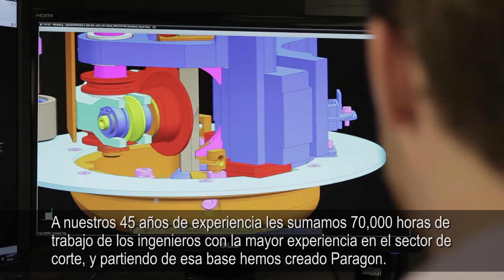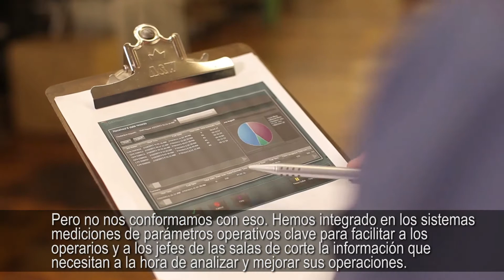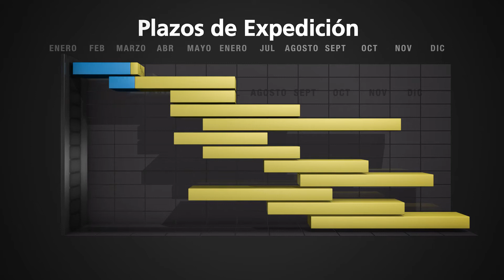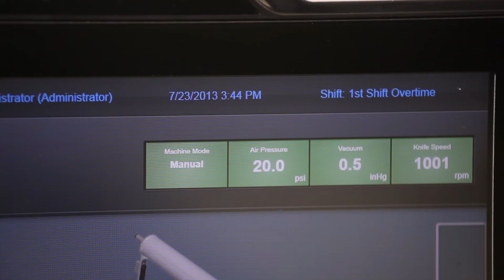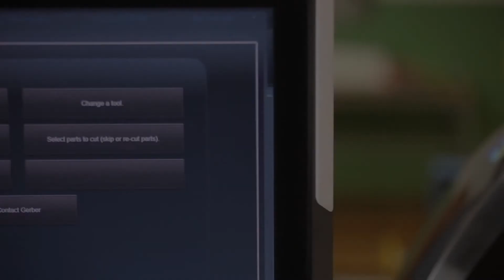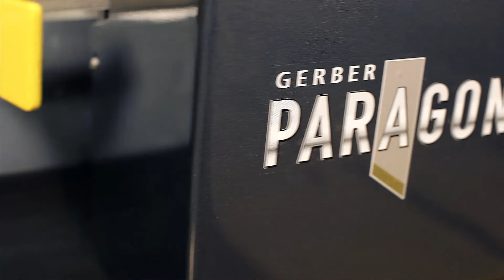Sistema de Corte Paragon de Gerber Technology (Español)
Sistema de corte Paragon automatiza el corte de materiales textiles gracias a una tecnología excepcionalmente sencilla que crea valor más allá de su velocidad y precisión inigualables.

Gerber ha puesto décadas de conocimiento y experiencia en materia de corte al servicio de Paragon®. Su diseño inteligente y su intuitiva interfaz facilitan su manejo y mantenimiento, y lo convierten en un sistema extremadamente preciso y capaz de producir piezas con un corte de calidad óptima desde el primer momento.

Cuando se produce un mayor número de piezas cortadas con una mano de obra reducida y menos gastos de material, consigue más que un simple retorno de su inversión. Consigue un sistema de corte que contribuye significativamente a la rentabilidad de su negocio.

Hay dos versiones de Paragon disponibles: la serie L, que corta hasta 2,75 cm (1,08 pulgada) de material comprimido al vacío y la serie V, que corta hasta 7,2 cm (2,8 pulgadas) de material comprimido.